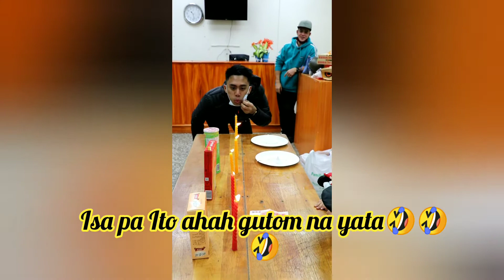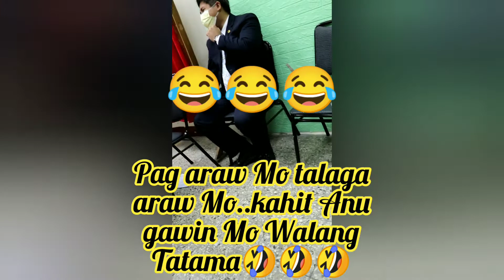Fun Games Laughtrip muna Tayo🤣